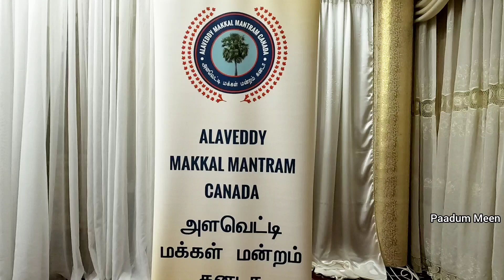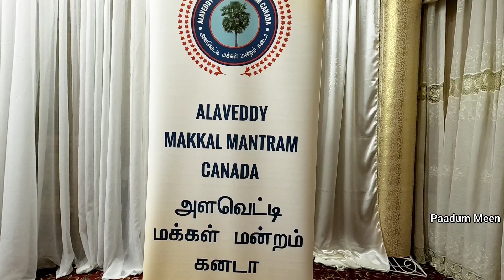🇨🇦 கனடா அளவெட்டி மக்கள் மன்றம் பிரம்மாண்ட ஒன்றுகூடல் நிகழ்ச்சி 2024 | Paadummeen | TamilVlog